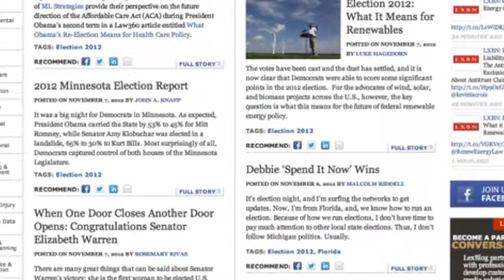Examining the Impact of Obama's Second Term on the Financial Services Industry—Steven Berk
There's a reason Wall Street poured a truckload—maybe boatload? building-load?—of money into Governor Mitt Romney's campaign for president: they really would've preferred to see Barack Obama moving out of 1600 Pennsylvania Avenue come January. Instead, they can expect more financial regulation, says Steven Berk of BerkLaw and The Corporate Observer.